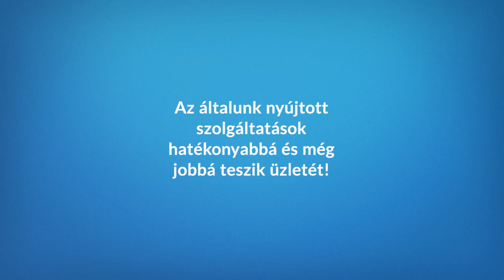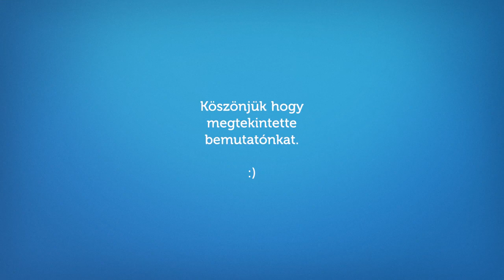Appok média - kik vagyunk mi?